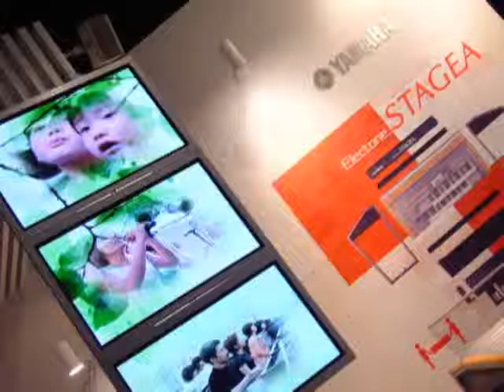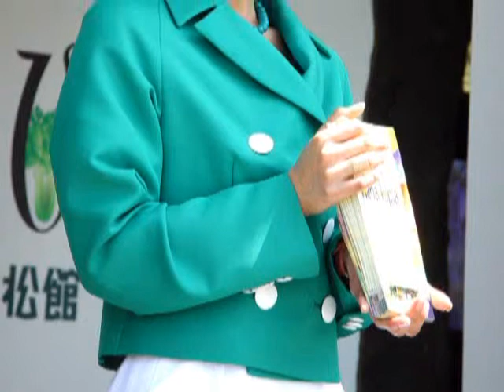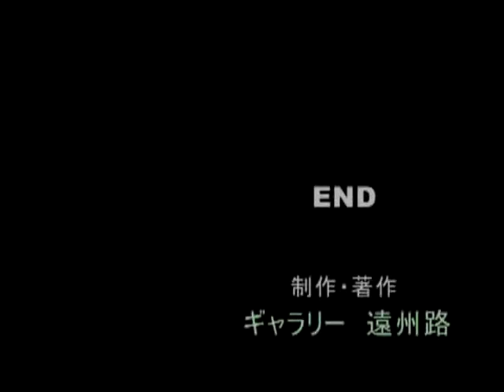2004 浜名湖花博 -06 花夢香-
2004年に静岡県浜松市で開催された「浜名湖花博」をフォトムービーにしました。30日間ほど通って2万枚の写真を撮影。
撮影禁止の一部コーナーは除き、それ以外の大半のコーナーが盛り込まれ、当時の面影を偲ぶことができます。
ＢＧＭを聴きながら、懐かしさに浸っていただければ幸いです。1作品は4～8分程度で、全23部作となっています。